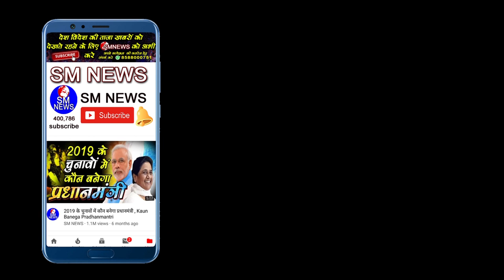भीम तने रचा इतिहास - Bhim Tne Racha Itihas